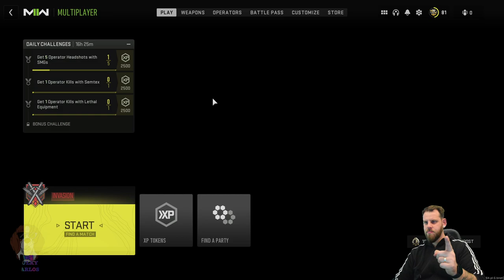[BSL/ENG] Play Invasion matches and try to get GOLD CAMO for sniper (Tier 1) Deaf Streamer !Sign l